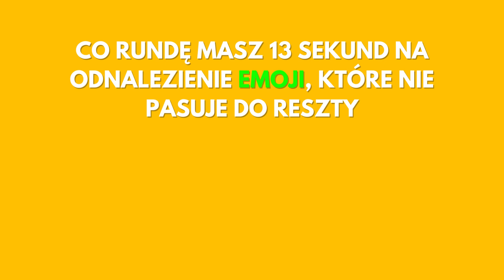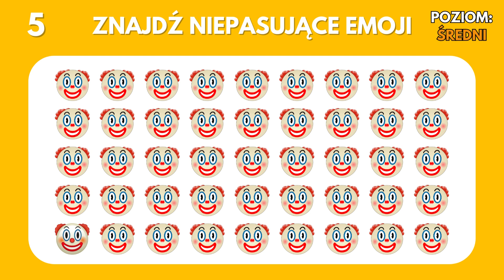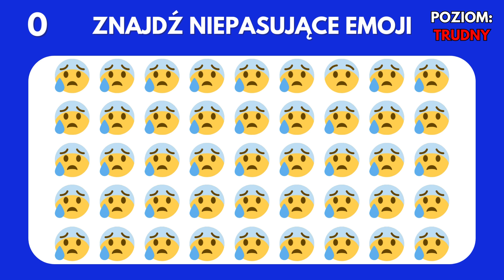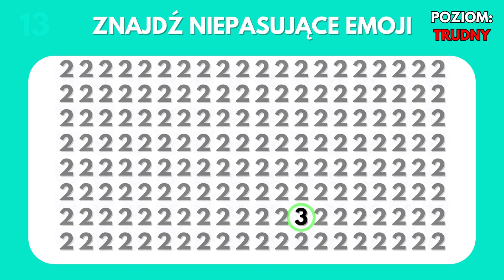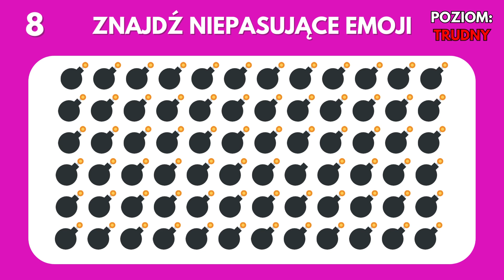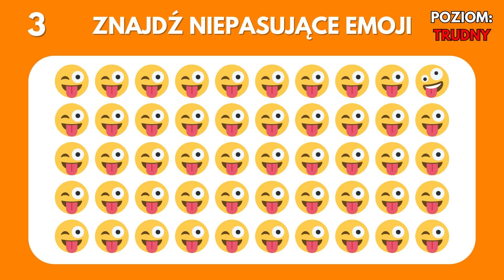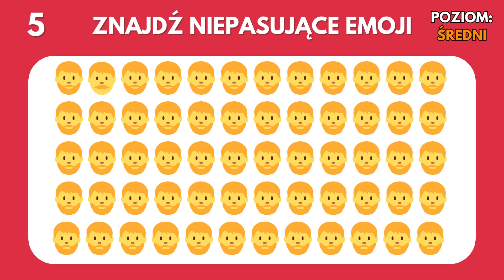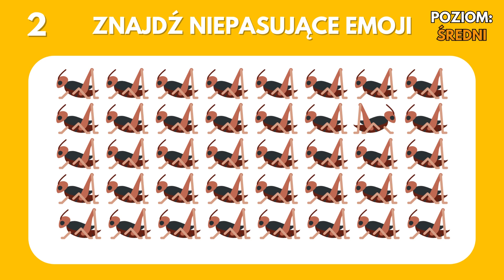Znajdź Niepasujące Emoji | Emoji Quiz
W dzisiejszym filmie staniesz przed wyzwaniem "Znajdź niepasujące emoji"

Znajdź emoji, które nie pasuje do reszty! To takie proste!

Na koniec zachęcam do subskrypcji tego kanału wraz z dzwoneczkiem, nie zapomnij też o łapce w górę. Dziękuję i miłego oglądania!